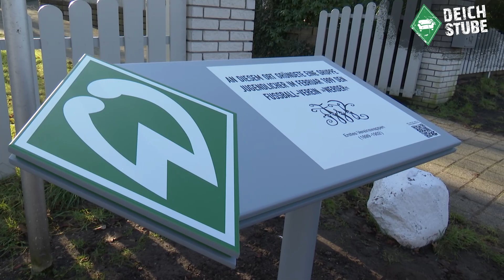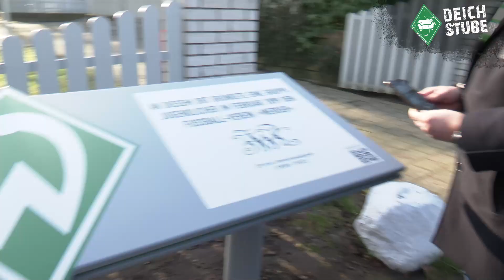Am Gründungsort des SV Werder Bremen: Fan-Initiative enthüllt Tafel am Kuhhirten!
Im Restaurant "Zum Kuhhirten" auf dem Peterswerder wurde am 4. Februar 1899 der SV Werder Bremen gegründet. 124 Jahre später wurde vor dem Lokal eine Tafel enthüllt, die an die Vereinsgründung erinnert. Arne Jahns, Teil der verantwortlichen Fan-Initiative, Werder-Präsident Hubertus Hess-Grunewald und Norbert Giese, der der Geschäftsleitung des Restaurants angehört, sprechen über die Gründungstafel, ihre Bedeutung und was sich hinter dem QR-Code verbirgt. Aber seht selbst!